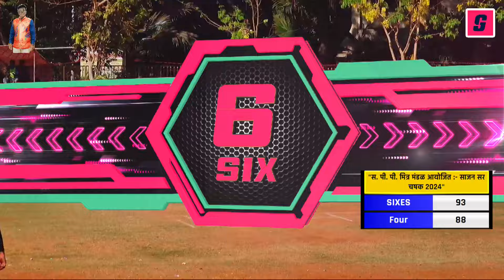Match No. 14 | Quarter-Final | Winners Krida Mandal vs Worli Packer Gameshot Live